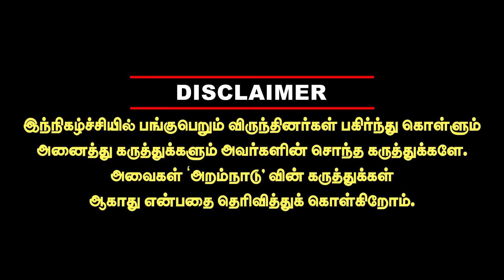ராயன் தேவை இல்லாத ஆணி - தனுஷுக்கு எதுக்கு இந்த வேலை ? Cheyyarubalu interview | Raayan | Dhanush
In this video journalist cheyyaru balu reviewabout actor dhanush 50th film "Raayan" which is released today worldwide . Raayan movie review , raayan movie tami;l review , raayan movie review tamil , dhanush raayan movie review . raayan movie review , raayan movie public review , raayan movie hit or flop  , raayan movie detailed review , cheyyaru balu about dhanush , cheyyaru balu interview , cheyyaru balu about raayan movie , cheyyaru balu review